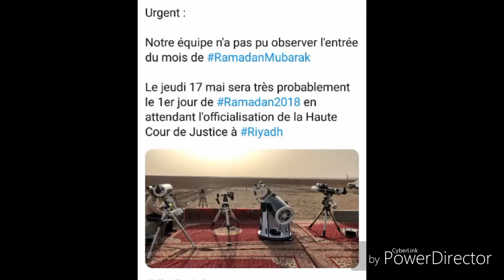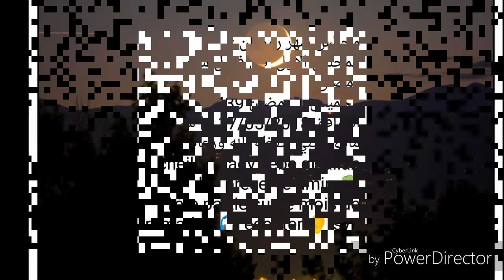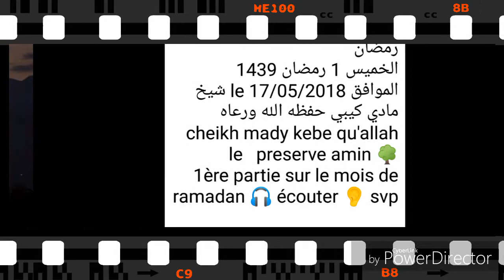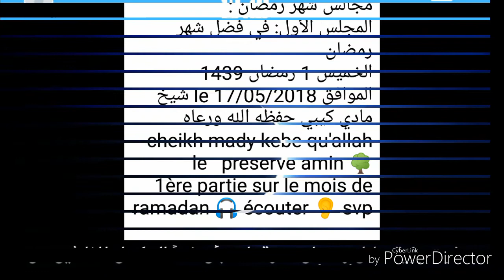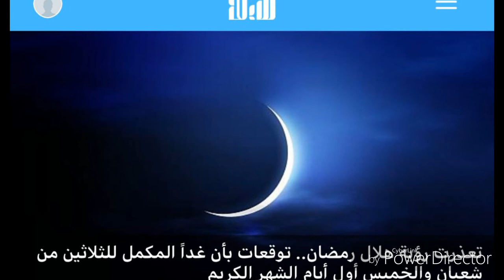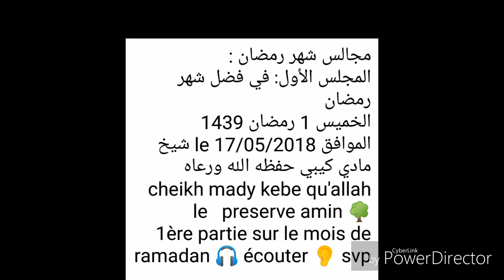1 Cheikh mady kebe qu'allah le preserve amin 🌳 شيخ مادي كيبي حفظه الله ورعاه sur le mois de ramadan